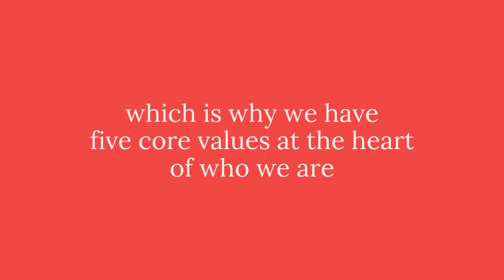Our Values Video Template (Editable)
Edit this video with Biteable, the world's simplest video maker. Customize text, images, and colors within minutes. Hit this link to start editing now

Share your values with the new hires with this ready-to-edit video. Tweak the text, colors, and graphics to bring your brand and values to the screen. Share with new recruits on their first day.